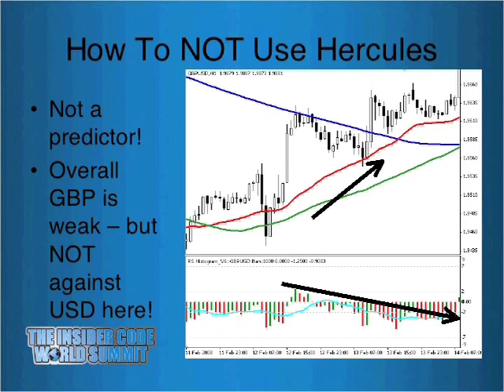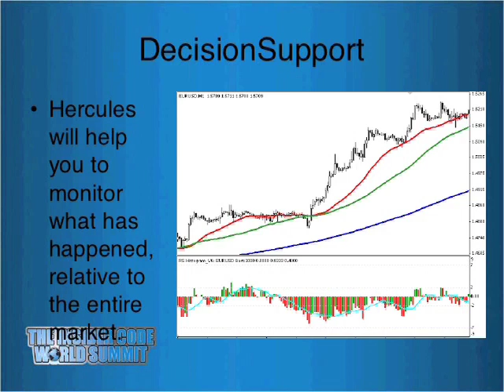Strange Forex Trading Signals From Japanese Science Part 8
Three Japanese Scientists Uncovered The Secret To Predicting The Markets With 84.32% Accuracy... Just over a Decade ago, three Japanese researchers were handed 'the keys to the kingdom' - the actual blow-by-blow inside trading records for every major bank, forex broker and FX player going back for years. This series shows you how to use the forex trading platform with footage from our from our live forex trading seminar in Orlando, Florida.